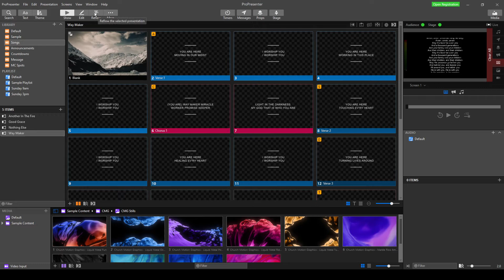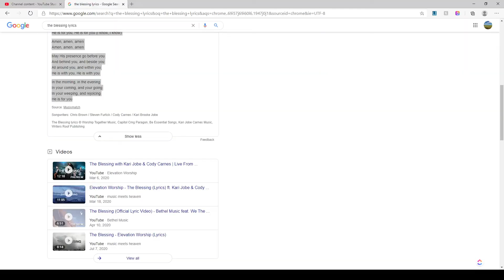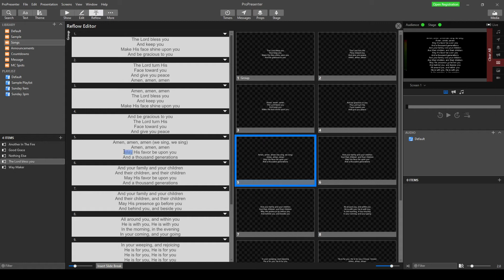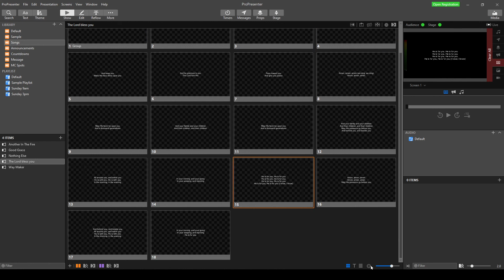Propresenter 7 Tutorial - Using the reflow tool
The reflow tool can be used to quickly and easily rearrange text that makes up part of your presentations. This is a great tool to use that saves a lot of time and effort for people when editing slides to look correct on the screens and outputs.